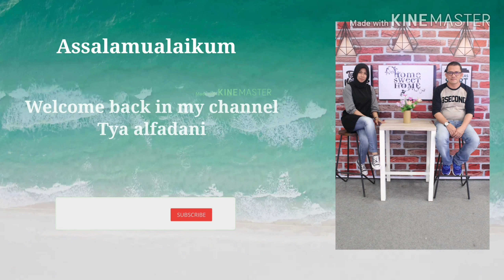RESEP BEEF TERIYAKI SIMPEL